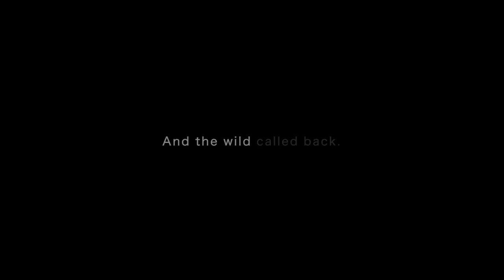Nicholas Braun - Antibodies (Do You Have The) [Music Video]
In response to the COVID-19 outbreak, I have partnered with PLUS1 to support those most at risk from the pandemic, through Partners In Health and The COPE Program. to donate!

Directed by: Nicholas Braun
Filmed by: Hunter Cope
Edited by: Sean McIlraith
Quarantine Date played by: Camilla Engstrom

Song:

Lyrics by: Nicholas Braun
Produced by: Colin Brittain and Nicholas Braun
Additional Arrangement by: Christopher Braun
Performed by: Nicholas Braun
Mixed by: Colin Brittain
Mastered by: Chris Athens

From Nick: Thanks to everyone who sent me their videos these last couple months. YOU inspired this awesome, creative project. I got to connect with so many talented singers, producers, guitarists, pianists, and artists of all sorts - just making stuff in their bedrooms and basements. I hope this track and this video brings you as much joy as it did for me to make it.

And big-ups to Akiva Schaffer, Richard Rodgers, Jess Severn, Camilla Engstrom, Gina Gammell, and Christopher Stracey.

Be safe and Mask On!!

More on Plus1 x PIH x COPE:

This partnership with Plus1 will empower Partners In Health to control the spread of COVID-19 and ensure the most vulnerable people around the world receive access to dignified healthcare. The COPE Program will work to bring equity of care and essential supplies and goods to the people of the Navajo Nation.

A portion of proceeds from the "Antibodies (Do You Have The)" single and merch will be going to Partners In Health and The COPE Program.